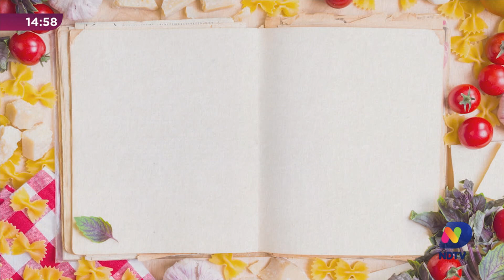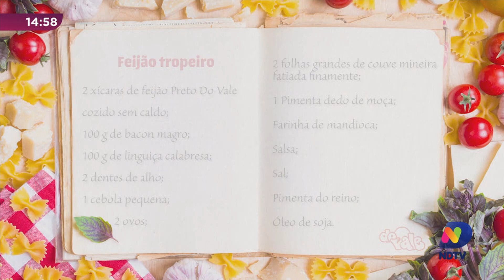Ver Mais ensina receita de feijão tropeiro